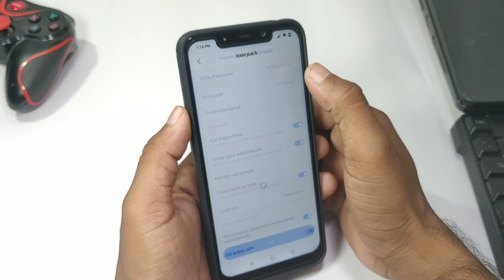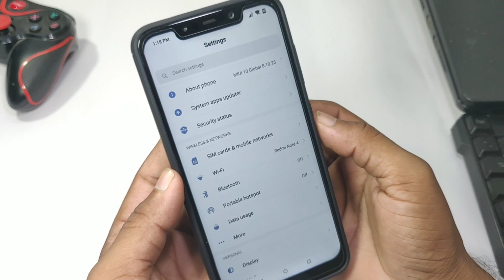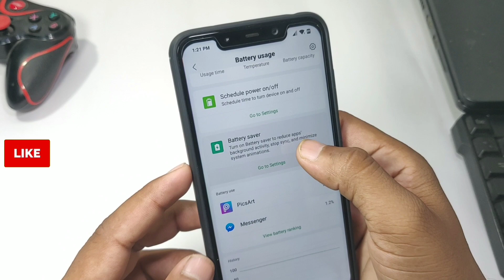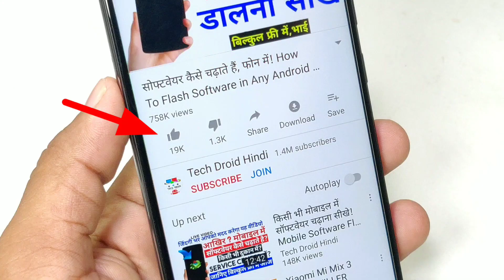5 New Battery🔋Saving TRICK For All Xiaomi User || एक घंटा में 5% बैटरी खत्म होगा | दमदार ट्रिक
Xiaomi User Battery Saving Trick 100% Working Trick,Dosto Mujhe Ummed Hai Aapko Yeh Video Pasand Aaya Hoga, Aapae Ek Request Hai.
Is Video Ko Apne Sabhi Dosto Ke Sath WhatsApp Group Me is Video Ko Ek Share Kar De. Taki Aur V Log Jan Paye Thank You..…

★ Facebook Page Message Me Your Question